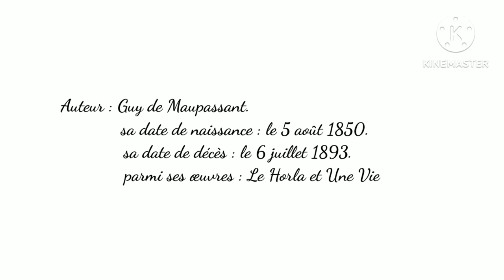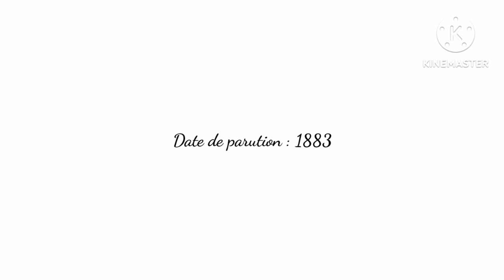tronc commun : informations d'ordre général sur "La Ficelle" et "Aux Champs"